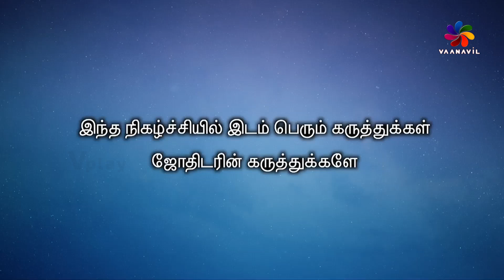இன்றைய ராசி பலன் Horoscope Today Rasi Palan | 27.02.2024 | Tuesday | Astrologer Dr.N.Gnanaratham